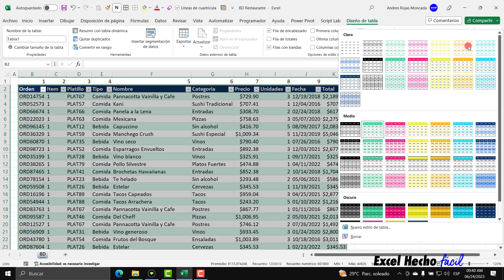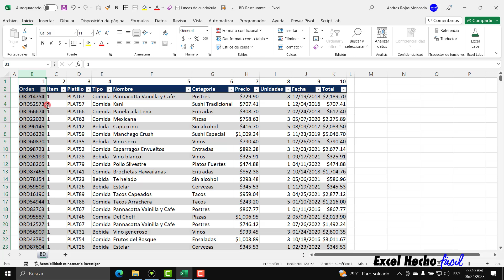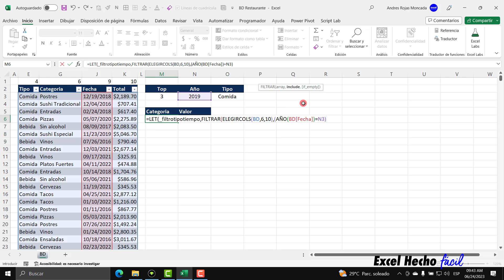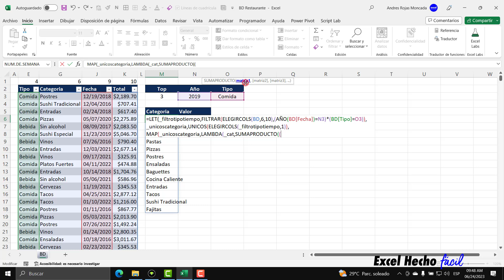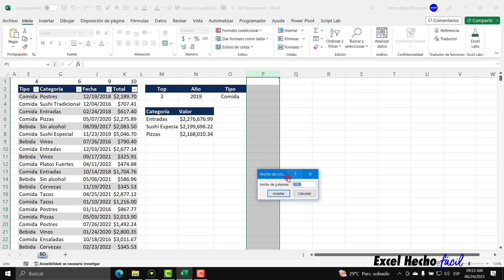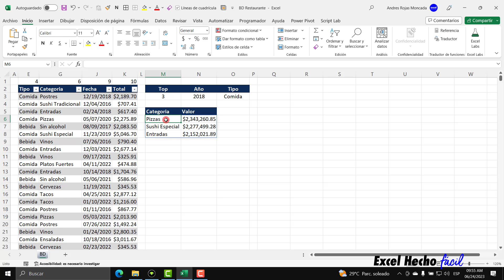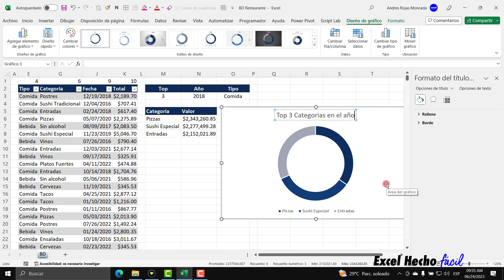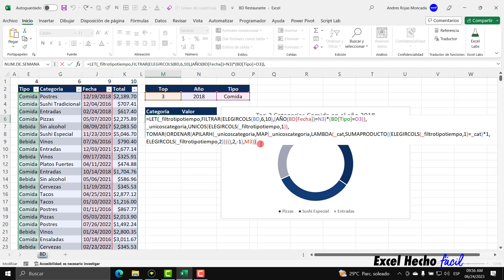Descubre la Fórmula más Simple para Crear un Top X en Excel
En este video tutorial te explico cómo crear un top mediante una fórmula de matriz dinámica en Excel.